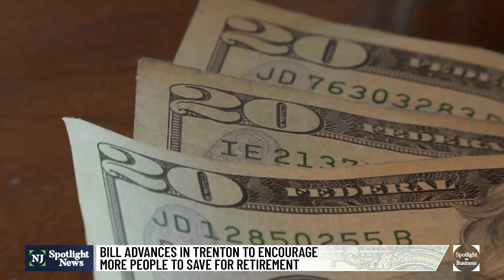Business Report: Funding for startups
Starting a business requires hard work, perseverance and money. To help support new businesses in New Jersey, the Commission on Science, Innovation and Technology recently awarded more than $500,000 to 17 startups in the latest funding round of a Small Business assistance program. The startups are focused on a range of industries from clean technology to aerospace and gene therapy.